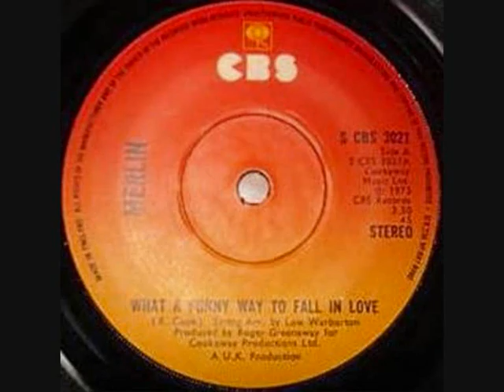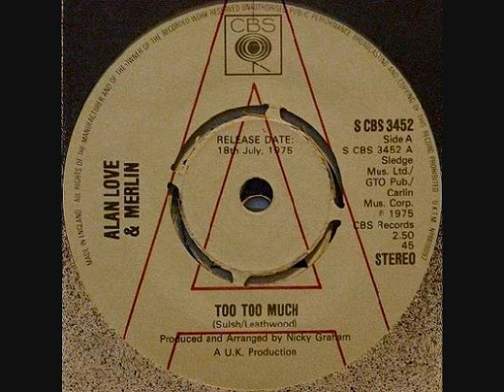Merlin He Thinks About You All The Time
Track 5 from Merlin's only album from 1974.